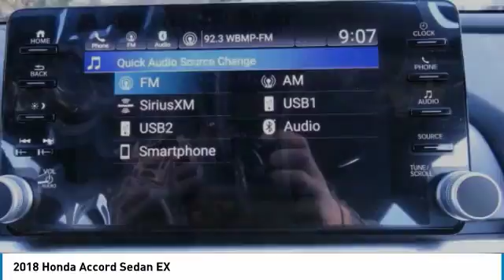2018 Honda Accord Sedan AH181046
2018 HONDA ACCORD SEDAN Old Bridge, NJ
Stock# AH181046

BACK-UP CAMERA, HEATED FRONT SEATS, LANE DEPARTURE WARNING, BLUETOOTH, MOONROOF, MP3 Player, BLIND SPOT MONITORING, KEYLESS ENTRY, 38 MPG Highway, SAT RADIO, TURBOCHARGED, ALLOY WHEELS!. The bold new exterior of the 2018 Honda Accord is the result of thoughtful engineering, expressed through strong character lines, LED headlights, and LED fog lights. The front-end is as innovative as it is distinctive, with Active Grille Shutters and Air Curtains that help improve aerodynamics and efficiency. With a muscular fastback-inspired design, the 2018 Accord offers passengers head-turning style with ample space. The quiet cabin features high-quality, soft-touch materials and an expansive front view for an exciting combination or elegance and convenience. The generous trunk space gives you plenty of room for gear, groceries or whatever you need to fill your life with. Accord offers three advanced powertrains, including all new 1.5L and 2.0L turbocharged engines and a next generation two-motor hybrid system. The Honda Satellite-Linked Navigation System features maps and provides lane guidance and live search functionality. Accord comes with Honda Sensing standard, an intelligent suite of safety and drive assistive technologies that can help you stay aware on the road and could even help avoid a collision.